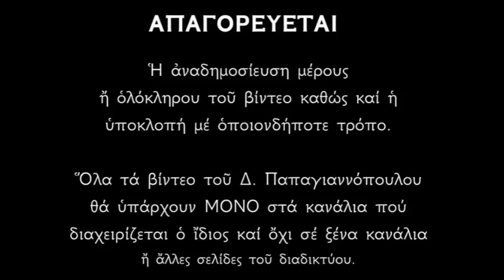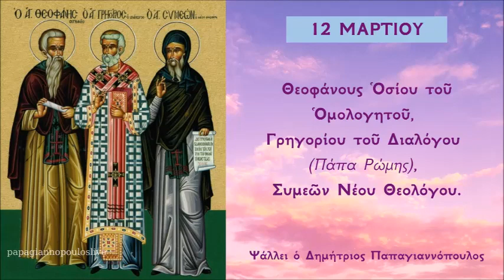12 ΜΑΡΤΟΥ - Απολυτίκιο Αγίου Θεοφάνους και Αγ. Γρηγορίου Διαλόγου | Παπαγιαννόπουλος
Θεῶ τῷ ἐν σώματι, ἐπιφανέντι ἠμίν, ὁσίως ἐλάτρευσας δι' ἐνάρετου ζωῆς, Θεόφανες Ὅσιε, πᾶσαν γὰρ τὴν προσοῦσαν, ὕπαρξιν ἀπορρίψας, ἄθλους ὁμολογίας, τὴ ἀσκήσει συνάπτεις, ἐντεῦθεν δι' ἀμφοτέρων, φαίνεις τοὶς πέρασι.

Στόμα γρήγορον καταπλουτήσας, νομεὺς ἄριστος τοῦ θείου λόγου, ἀνεδείχθης Ἱεράρχα Γρηγόριε, τῶν ἀρετῶν γὰρ ἐκφάντωρ γενόμενος, δικαιοσύνης ἐκφαίνεις τὴν ἔλλαμψιν Πάτερ Ὅσιε, Χριστὸν τὸν Θεὸν ἱκέτευε, δωρήσασθαι ἠμιν τὸ μέγα ἔλεος.

*** ΠΡΟΣΟΧΗ !!!